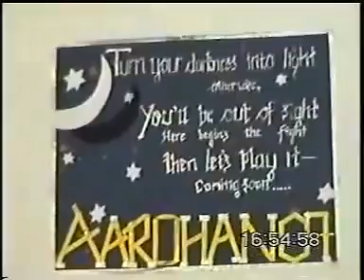Faculty of Management Studies